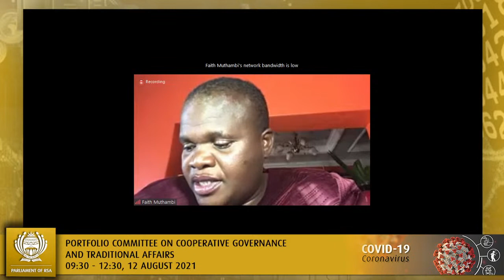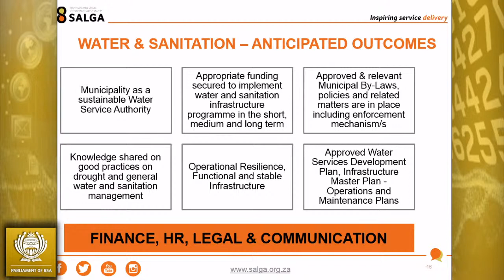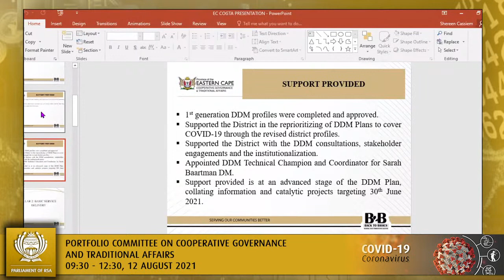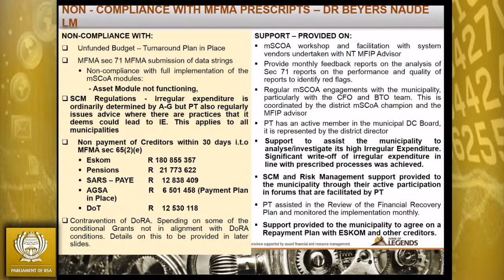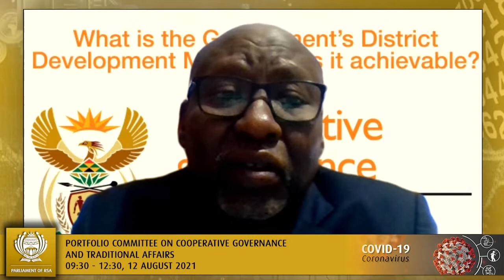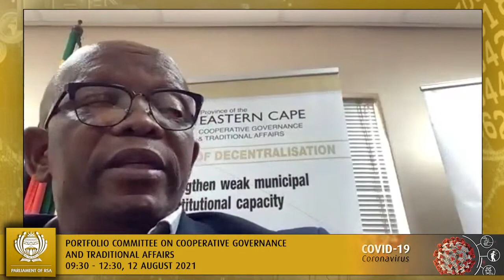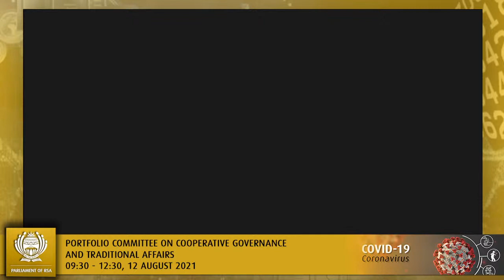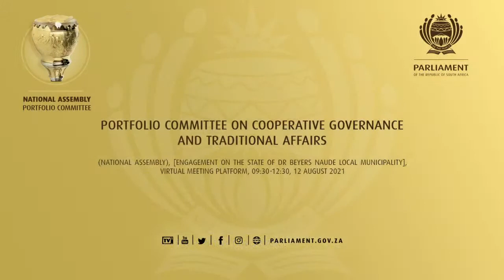Portfolio Committee on Cooperative Governance and Traditional Affairs, 12 August 2021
(National Assembly), [Engagement on the state of Dr Beyers Naude Local Municipality], Virtual Meeting Platform, 09:30-12:30